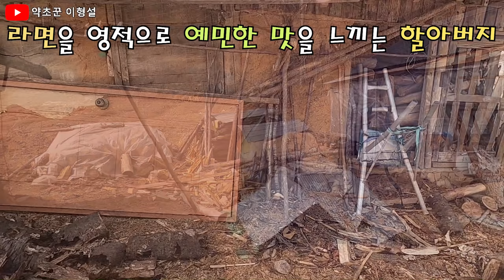사리면만 15년 동안 드시고 계신 할아버지. 성경책 과 손 편지를 받으신 할아버지.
오늘은 15년 동안 라면만 드시는 어르신을 다시 찾아 갔습니다.
구독자 분께서 보내 주신 성경책과 손편지 그리고 사리면을 전해 드리고 15년 동안 왜 라면만 드시는지 여쭈어 보았고 동네 분들을 위해 옥수수 농사를 지으신다는 것도 알게 되었습니다.
겨울철 내내 장작만 패고 계셨다는 어르신을 돕기 위해 직접 장작도 패 보았습니다.
약초꾼 이형설 (010~7123~2294번)

강원도 정선 산골의 약초꾼 이형설의 약초와 건강 이야기, 산행 정보입니다.